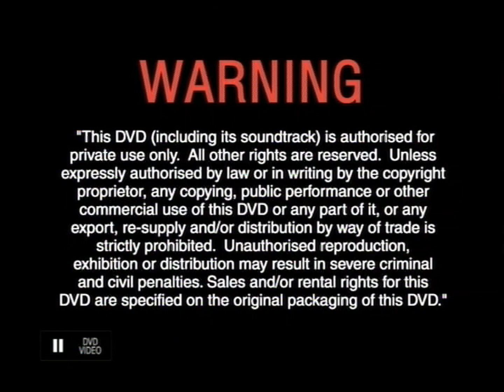Opening/Closing To "The Absent-Minded Professor" (Walt Disney Home Entertainment) DVD Australia 2003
Opening:
1. Language Selection
2. Warning Screen
3. Walt Disney Home Entertainment logo
4. DVD menu
5. Disney DVD logo
6. Start a film

Closing:
7. Ending a film
8. DVD menu again
That's all.